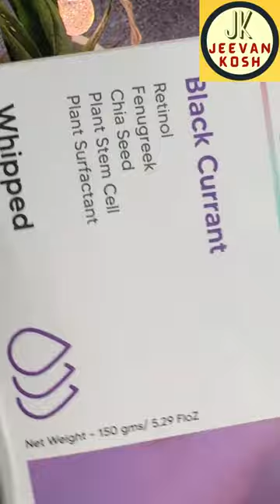Whipped Polish for Bright, Smooth Bums, Breast, Back, Bikini Area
SKIN POT CO. Brighter Bongos And Buns Whipped Polish
Link to buy with discount